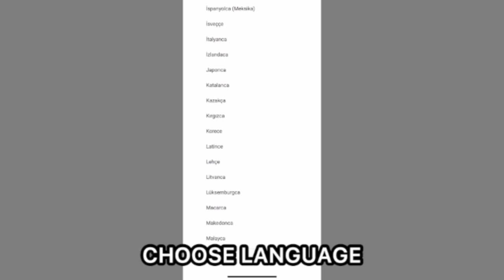Gün İçinde Yediğiniz Her Şeyi Eriten Meyve Suyu, Yatmadan Önce İçin!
Bugün sizler için fazla kiloları ve yağları eriten tamamen sağlıklı muhteşem bir içecek hazırladım.
-Malzemeler
2 adet salatalık
Taze Zencefil
Taze Nane
1 Adet Limon
SEVGİLER 🥰
ÖNEMLİ NOT:
Videoyu değerlendirin!👍🏻
TEŞEKKÜRLER !!! 🙏🏻🙏🏻